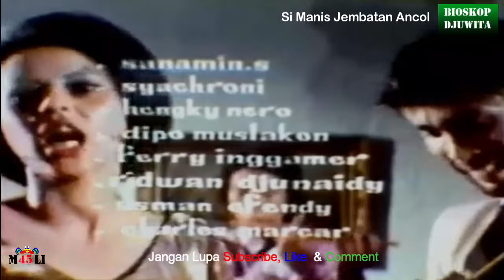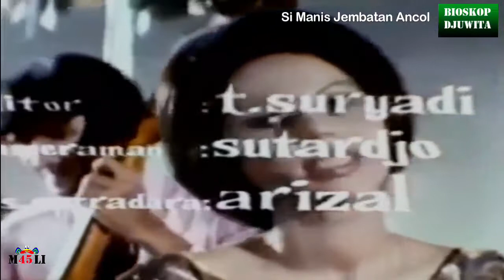FILM BIOSKOP : SI MANIS JEMBATAN ANCOL (1973), Lenny Marlina, Farouk Afero, Mansjur Sjah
SI MANIS JEMBATAN ANCOL (1973)
Sutradara : Turino Djunaidy
Penulis     : Turino Djunaidy
Pemeran   : Lenny Marlina, Farouk Afero, Mansjur Sjah, Kris Biantoro, Nadia Giovanna, Us Us, Syamsuddin Syafei, Simon PS, Etty Sumiati, Effendy, Ferry Nick Paulu